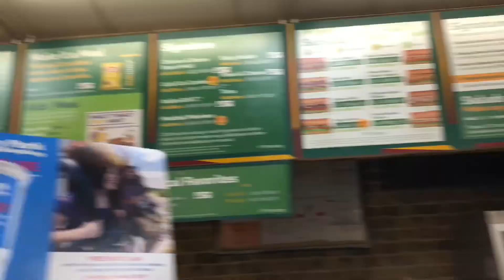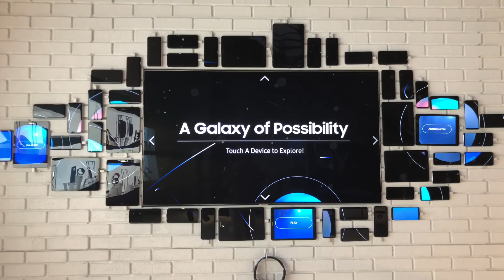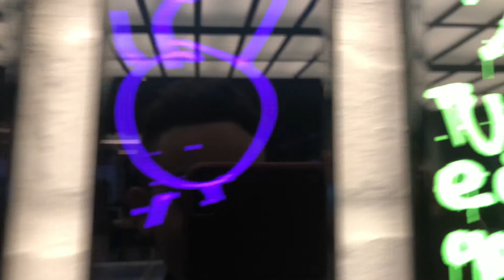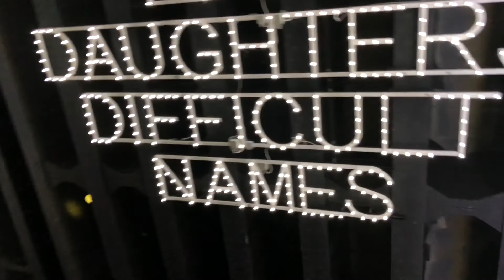DAY 7 : WE FOUND A SAMSUNG STORE AND WENT TO A FESTIVAL!